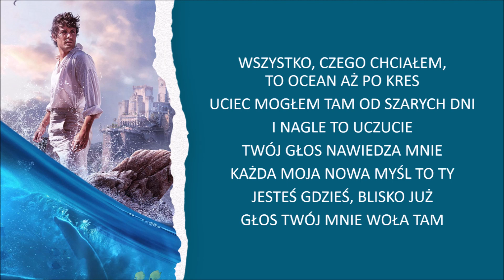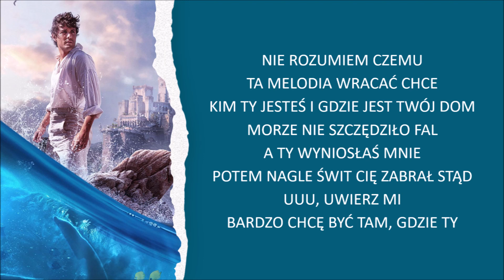Niezgłębione wody - Mała Syrenka (2023) tekst